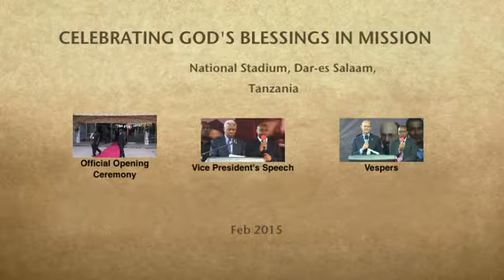opening Speech by His Excellency Vice President of Tanzania in ECD Mission Extravaganza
This was an opening speech by His Excellence, the Vice President of United Republic of Tanzania, Hon. Dr Mohamed Gharib Bilal in the ECD Mission Extravaganza on 6th February 2015 at the National Stadium, Dar es Salaam, Tanzania